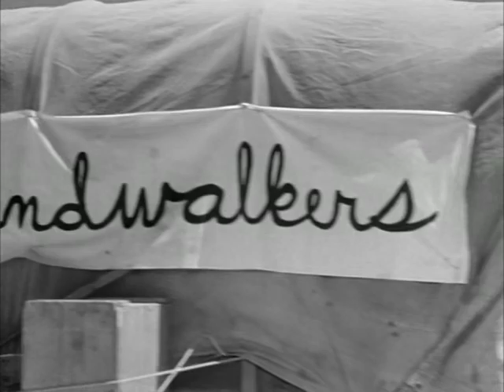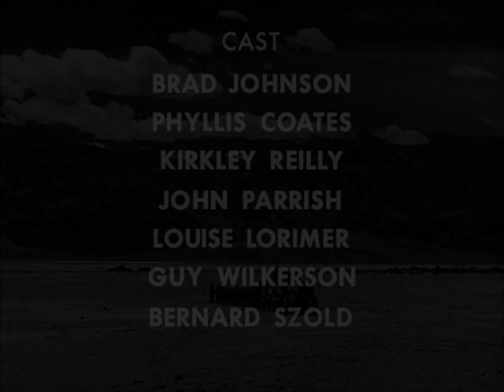Death Valley Days (1952 - S1E1) How Death Valley Got it's Name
One of the great TV Westerns, many would say the best (no argument from me), that ran from 1952 to 1970. I've watched all 452 episodes.

The show gets it's stories from actual history and legends of the old west (mostly death valley), and was created and mostly written by a remarkable woman named Ruth Woodman, first as a radio show (1931 to 1951), then a TV show (1952 to 1970). Ruth Woodman would fit right in one of her Death Valley Days episodes as a pioneering woman. You could rightly say that Ruth Woodman was the Mother of the great TV Western.

Ruth Woodman actually went to Death Valley many times to get a feel for the place. She met with the legendary Death Valley Scotty, and many other old timers that knew the old stories of Death Valley.

The original host, Stanley Andrews (The Old Ranger), was my favorite host, and the best.

Been to Death Valley myself, loved it. I stayed in a very cool and unusual hotel there in 2005 called "The Amargosa Opera House and Hotel". It used to be owned by the Borax company, and is where they stabled their mules for the 20 mule teams. When I was there it was owned by an artist named Marta Becket. She was a pioneer herself, and turned the old mule stable into a opera house/hotel where she would do ballet/opera performances. She painted the ceiling of the opera house like Micheal Angelo with great murals, and also painted all the walls with great murals. Red Skelton and Ray Bradbury were friends with Marta, and the rooms they stayed in, Marta named after them. The place was nothing fancy at all, sort of rundown looking, but it was a place where you knew right off the bat, it was very special. They made a great documentary about Marta Becket and her opera house/hotel called "Amargosa" (2000). Robert Plant made his music video "Big Log" at the Amargosa Opera House and Hotel. Forgot to mention, some people, including Marta herself, claim the Amargosa Opera House and Hotel is haunted. Coolest place I've ever been!.

Created by: Ruth Woodman
Directed by: Stuart E. McGowan
Written by: Ruth Woodman
Starring: Brad Johnson, Phyllis Coates, Laton Riley Kirk Sr.
Cinematography by: William Bradford
Host, The Old Ranger: Stanley Andrews